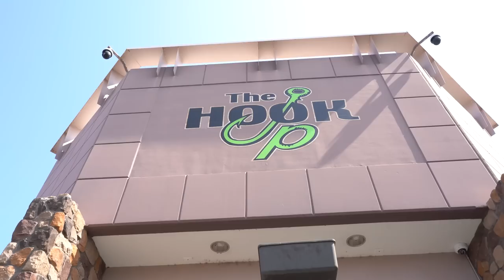How To Catch EVERY FISH In Shallow Water Cover!? New Rigging Technique!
When fish get super tight to shallow cover it can be an intimidating task to get them out. In today's video Luis and I talk about his one - two punch for shallow water fishing. He shows us his favorite frog and a new rigging technique to attract more fish!